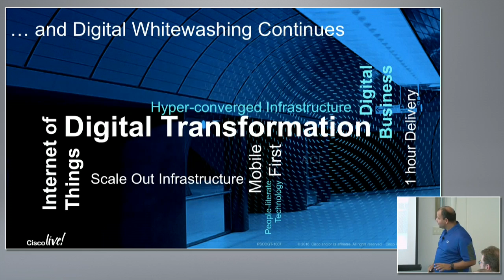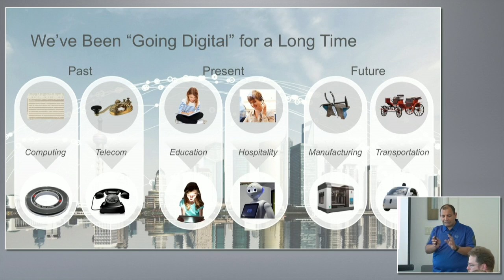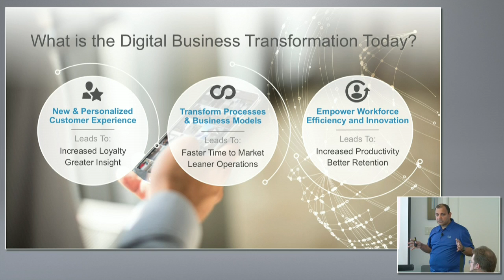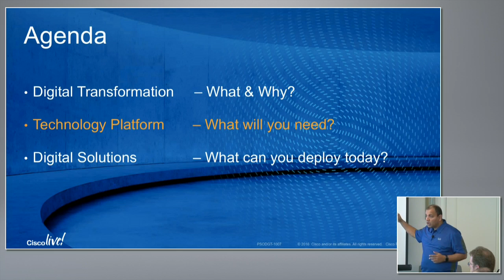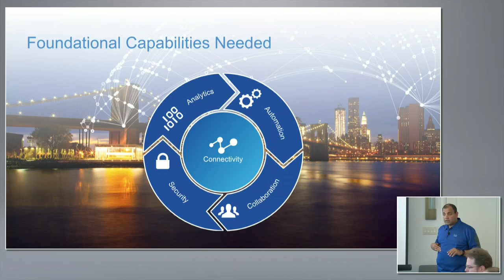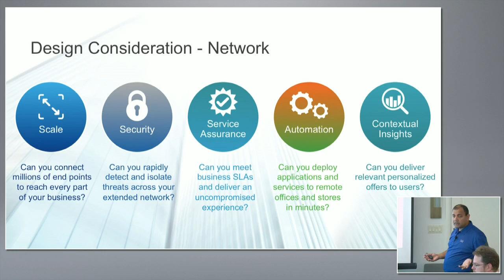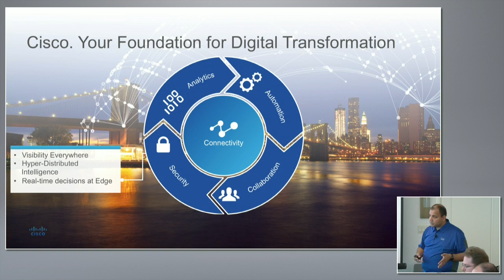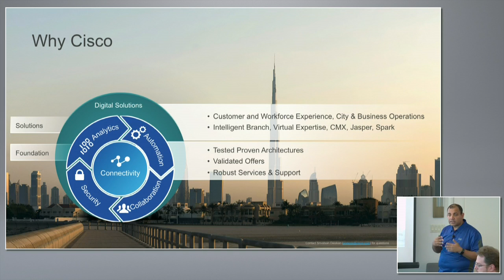Cisco Digital Business Transformation with Srivatsan Desikan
Srivatsan Desikan, Product Manager, explains how Cisco enables enterprises to transform into digital businesses through new customer experiences, innovative business models, and by empowering workforce innovation.

Recorded at Tech Field Day Extra at Cisco Live US 2016 on July 13, 2016.